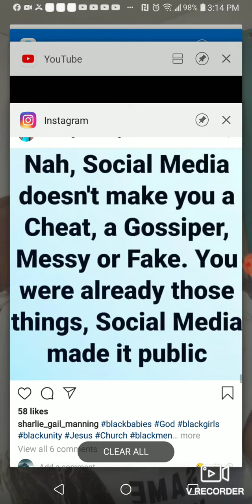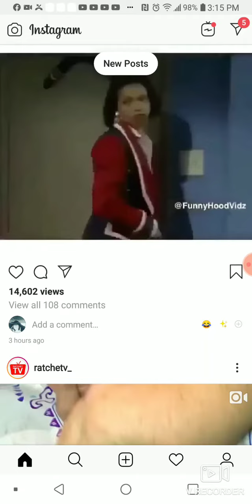Video of NB reaction to Velvet trying to leave CARBONATION the 3rd time!😜😂